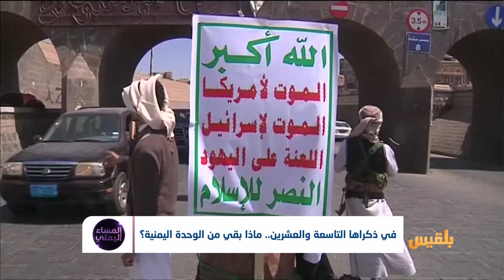في ذكراها التاسعة والعشرين.. ماذا بقي من الوحدة اليمنية؟| تقرير : أمين صالح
في ذكراها التاسعة والعشرين.. ماذا تبقى من الوحدة اليمنية؟
هل تمثل مخرجاتُ الحوار حلا للقضية الجنوبية أم أن الواقع قد تجاوزها؟
وما هي آفاقُ الوحدة في ظل الحرب، والتدخل الاقليمي والدولي في اليمن؟..